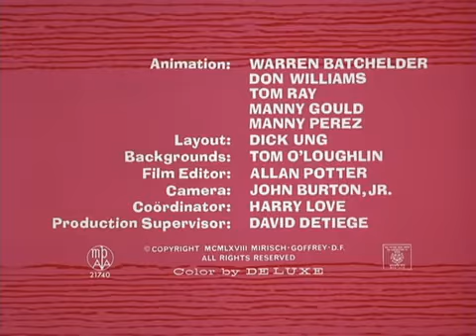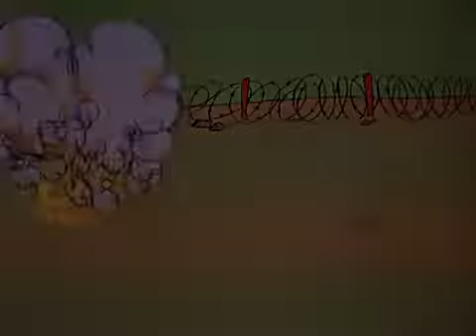The Pink Panther in G I Pink